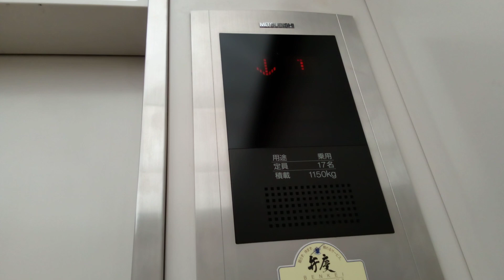三菱エレベーター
PLANT善通寺店にあります。まだ未更新のままで運転しています。機種はアクセルAIです。方式は機械室あり油圧式です。
メーカー:三菱
設置年:1996年
定員:17名
積載:1150kg
キャンセル機能:あり
アナウンス:あり
戸閉ブザー:なし
到着ベル音:あり (アナウンスの中に組み込まれている電子音チャイム)
ボタン確認音:なし
停止階:B1.1
停止可能階:B1.1